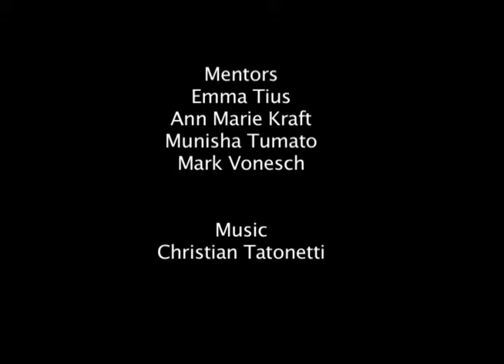Everyone's News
On March 19-21, 2010, the McCreary Centre Society held it's 13th annual Breaking Barriers and Building Bridges (B4) by-youth-for-youth health conference. Reel Youth worked with the 40 participants to make 8 claymation films.